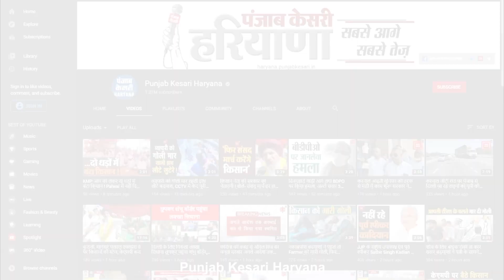कैमरे पर बोलीं खोरी गांव की महिलाएं, मर जाएंगे, मगर यहां से हटेंगे नहीं